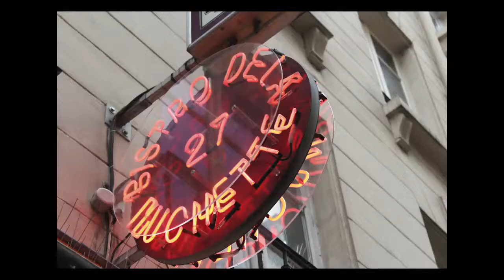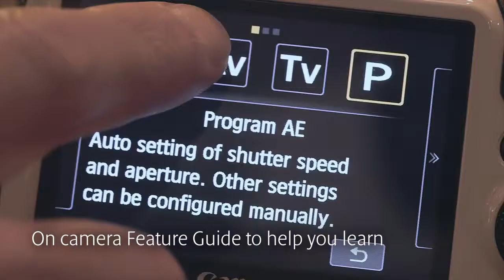Canon EOS M Digital SLR and Compact System Camera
The Canon EOS M Digital SLR is compact system camera with 3.0-Inch LCD and EF-M18-55mm IS STM Lens, The Canon EOS M offers the same superb image quality. The Canon EOS M, the camera's Scene Intelligent Auto technology analyzes the subject. Create beautiful images, using smooth out-of-focus backgrounds for a professional look with impact.